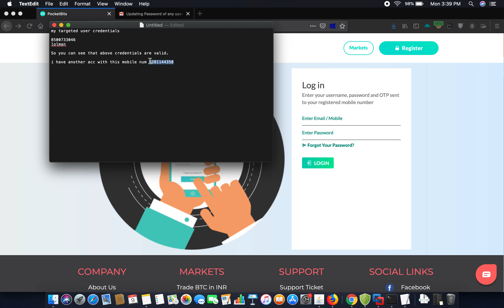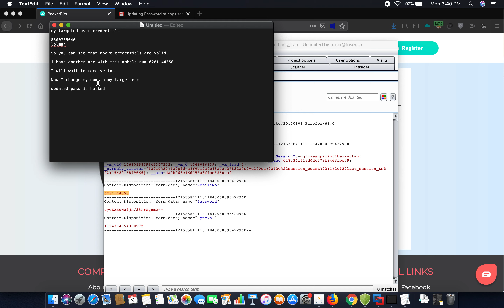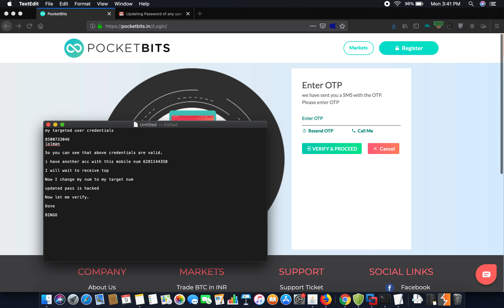reset password of other user accounts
steps to reproduce:

1- just go to pocketbits.in

2- click on forgot password.

4- request for otp - check inbox - enter otp and click verify

5- it will ask to update by entering password

6- now enter pass and capture the request using BURPSUITE.

8- forward the request

9- Bingo! victim will receive message password updated.

please check poc pic.

you can see my mobile number i will change it to my targeted user mobile number.

done ! password updated.